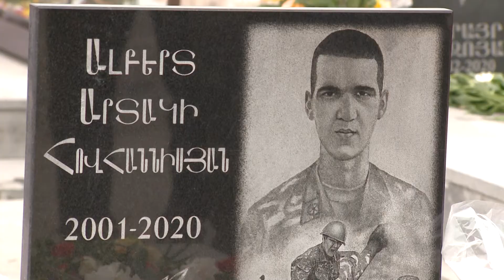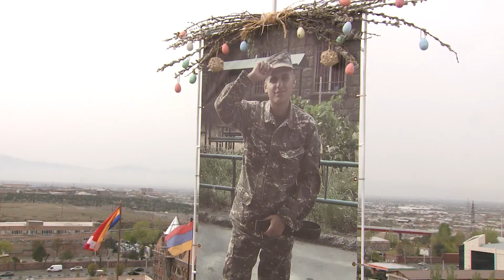Liturgy for the Repose of Souls of the Dead in the St. Gayane Monastery and "Yerablur" Pantheon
The day following the Feast of the Glorious Resurrection of our Lord Jesus, the clergymen visited the "Yerablur" military pantheon to convey the good news of Christ's Resurrection to the Armenian heroes.

Ննջեցյալների հիշատակության պատարագ և հոգեհանգստյան կարգ Ս. Գայանե վանքում և «Եռաբլուր» պանթեոնում

Սուրբ Հարության տոնին հաջորդող օրը հոգևոր սպասավորներն այցելեցին «Եռաբլուր» զինվորական պանթեոն՝ հայորդիներիին փոխանցելու Քրիստոսի Հարության ավետիսը: